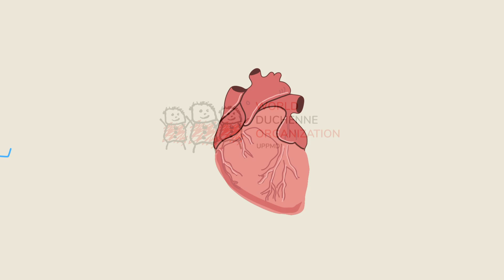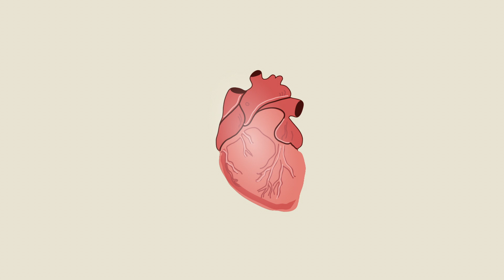Duchenne Care Video 4: Cardiology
Your heart is a muscle too and must be checked at least yearly from the time you get the diagnosis of Duchenne. The doctor who looks after your heart is called the cardiologist. This doctor will listen to your heart to be sure that it sounds like it should. He will do a test, called an EKG, to check how fast your heart beats and the rhythm of those beats.

The information in this video is suitable for patients who are in the following phase of the condition – All.